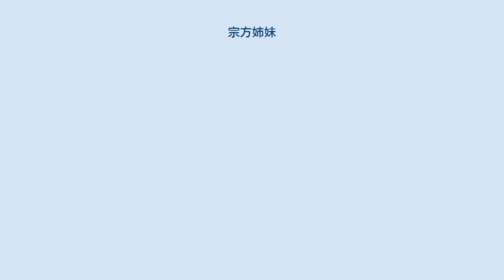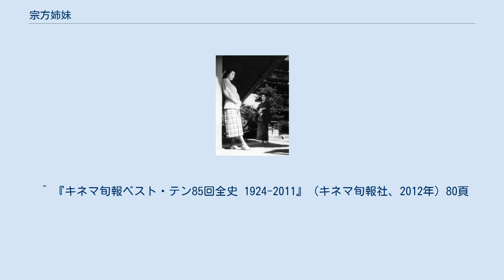宗方姉妹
『宗方姉妹』（むねかたきょうだい）は、1950年（昭和25年）8月8日公開の、小津安二郎監督による日本映画。
1961年にドラマ化もされた。
 京都の寺を間借りする宗方忠親が、娘の満里子に東京での生活を聞いているとパリ帰りの田代がやってきた。
忠親は、妹・満里子の面倒を見たり失業中の夫・三村亮助を抱えてバーで働いている節子の身の上を案じていた。
満里子が、なぜ田代と結婚しなかったのかと節子に聞くと自分の気持ちに気づくのが遅かったと答える。
亮助は節子に離婚話を持ちかけ、抗議する彼女を殴ったが、発作で倒れ亡くなった。
節子は、田代に夫の死を背負ったままでは再婚できないと打ち明けるのだった。
 1950年8月8日公開。
 当時の新東宝が力を入れていた文芸大作路線の一作である。
監督には松竹から小津安二郎が招かれ、小津にとっては初めて松竹を離れて制作した映画となった。
ストーリーは大佛次郎の同名小説を原作とし、因習にとらわれて生きる姉と奔放な妹を対比させながら変わりゆく家庭の姿を描いている。
 本作を原作とするテレビドラマが、1961年10月13日にTBS系列の『近鉄金曜劇場』で放送された。
 ^ 『キネマ旬報ベスト・テン85回全史 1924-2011』（キネマ旬報社、2012年）80頁